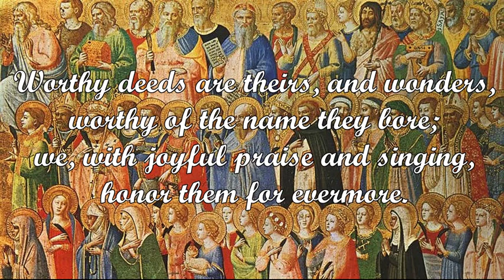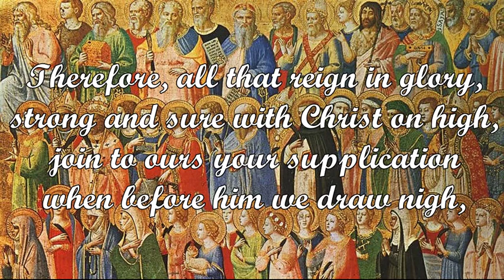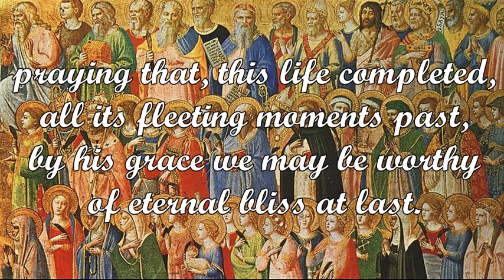Blessed Feasts of Blessed Martyrs (trans. John Neale)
Tune: HYMN TO JOY